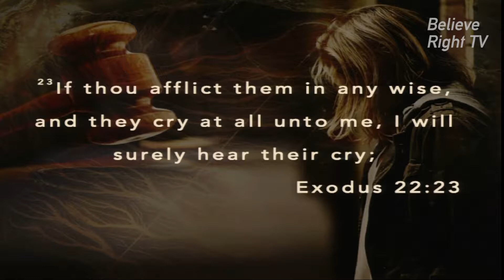Believe Right TV 0192--Mercy And Truth, Part 1